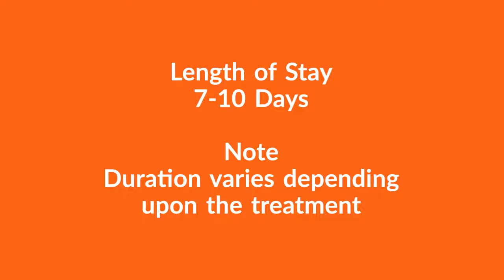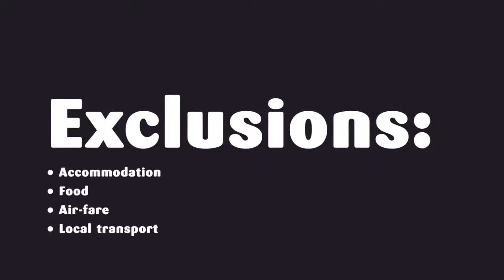Find the Best Package for Stem Cell Therapy for Lung Disease in Nuevo Progreso, Mexico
Stem cell therapies have big potential and its usefulness for treating lung diseases can also have great appeal. Many patients suffering from different types of lung diseases like pulmonary fibrosis, pulmonary hypertension or emphysema are now searching for good remedies with stem cell treatment. If you are one of them and looking for the best destination to get stem cell therapy for lung disease abroad, then Nuevo Progreso, Mexico can be the end of your search.